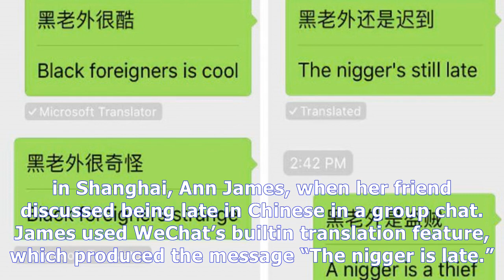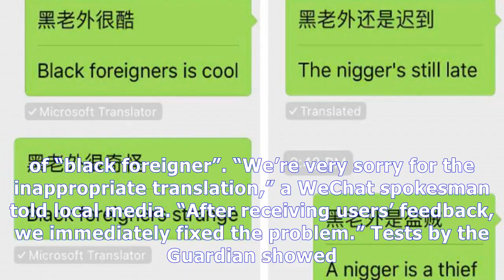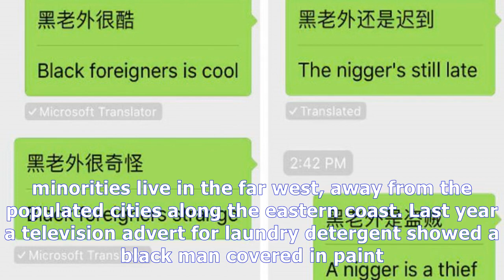China's wechat app translates 'black foreigner' to n-word